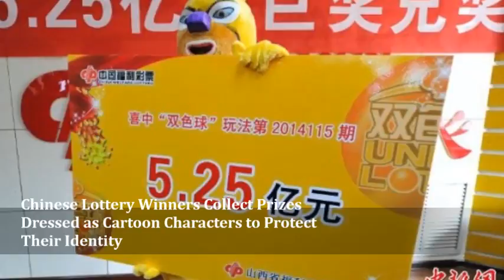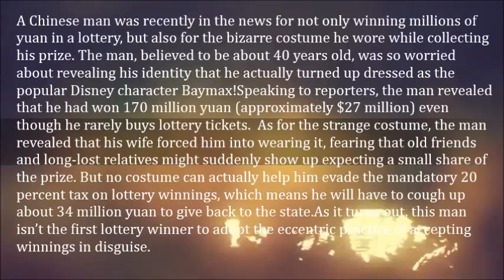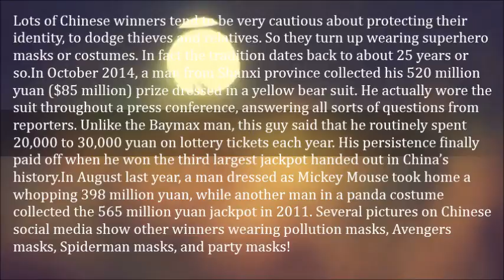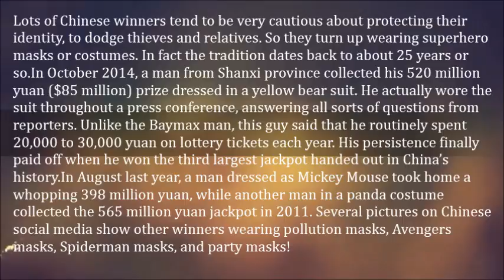Chinese Lottery Winners Collect Prizes Dressed as Cartoon Characters to Protect Their Identity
A Chinese man was recently in the news for not only winning millions of yuan in a lottery, but also for the bizarre costume he wore while collecting his prize. The man, believed to be about 40 years old, was so worried about revealing his identity that he actually turned up dressed as the popular Disney character Baymax!

Speaking to reporters, the man revealed that he had won 170 million yuan (approximately $27 million) even though he rarely buys lottery tickets.  As for the strange costume, the man revealed that his wife forced him into wearing it, fearing that old friends and long-lost relatives might suddenly show up expecting a small share of the prize. But no costume can actually help him evade the mandatory 20 percent tax on lottery winnings, which means he will have to cough up about 34 million yuan to give back to the state.